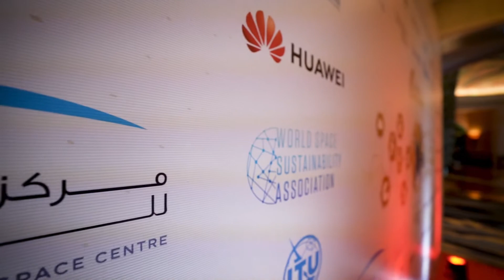قمة القادة 2022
مركز محمد بن راشد للفضاء يشارك في قمة القادة 2022، حيث قدَّم رؤيته لتحقيق استدامة الفضاء من خلال الجمعية العالمية لاستدامة الفضاء، وشرح سعادة سالم حميد المري، المدير العام، أحدث التوجهات والابتكارات في القطاع.

MBRSC attends the Leaders' Summit 2022, where the Centre presented a vision for a sustainable space sector through the World Sustainability Association. H.E. Salem Humaid AlMarri, Director General, also discussed the latest trends and innovation in the space sector.